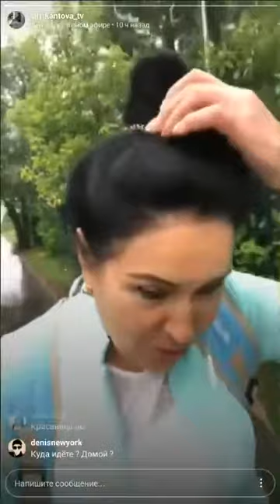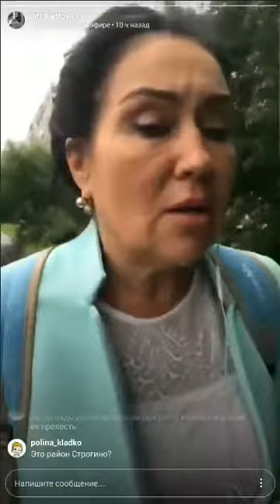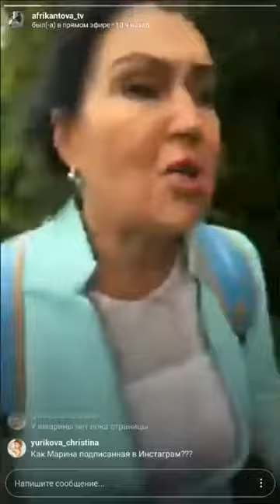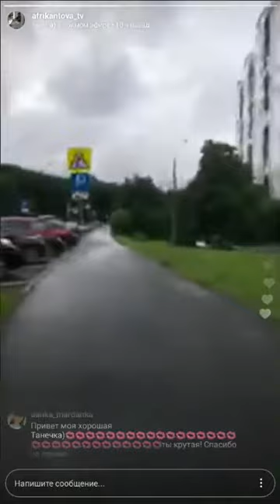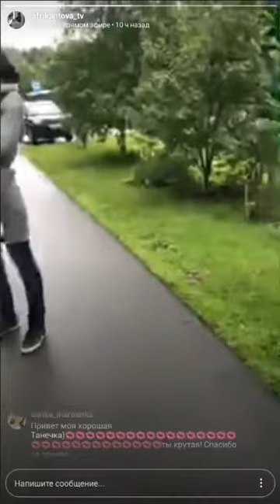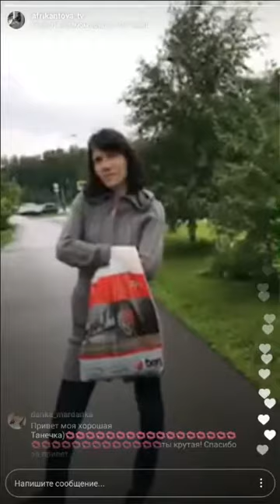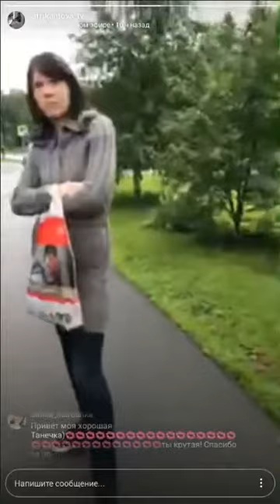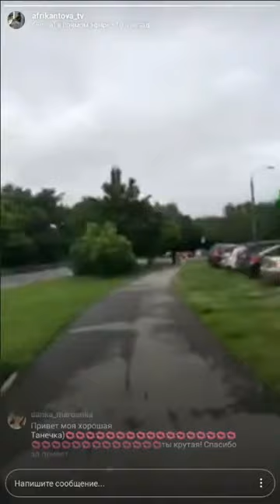Татьяна Африкантова об Андрее Чуеве , Юлии Ефременко дом 2 и многом другом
Татьяна Африкантова Андрей Чуев Юлия Ефременко Марина Африкантова дом 2